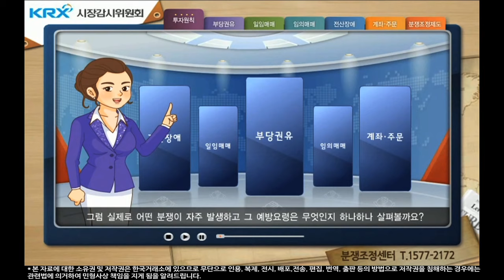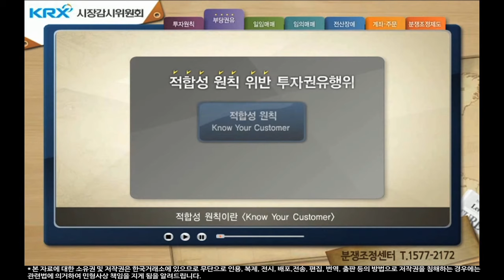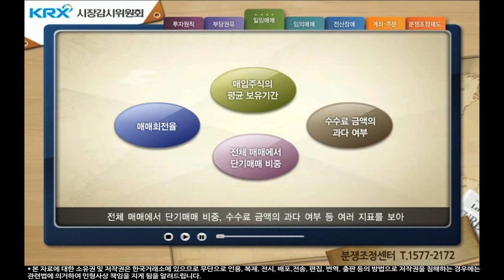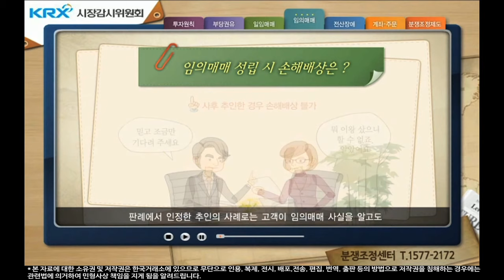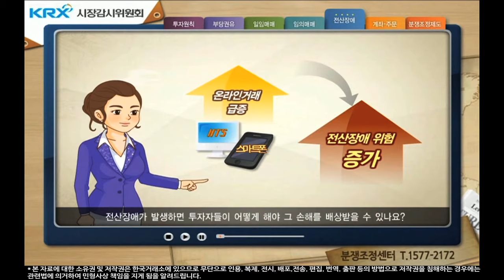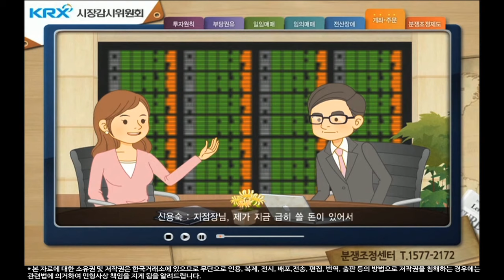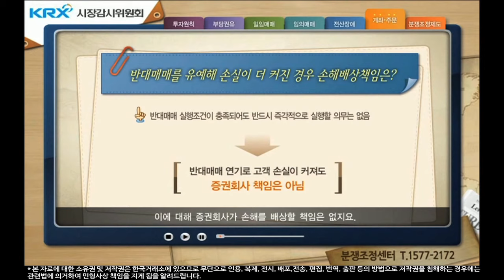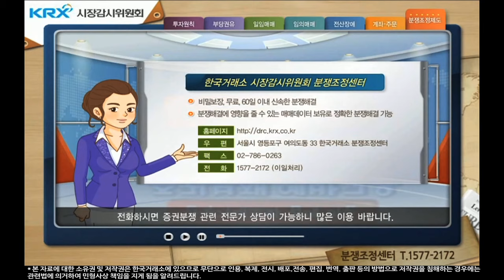[소비자보호정보] 한국거래소와 함께하는 증권분쟁 예방교육 안내(투자자보호/20.10.15)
※ 본 영상은 한국거래소에서 교육용으로 제공한 자료로서 동 자료에 대한 소유권 및 저작권은 한국거래소에 있으므로 무단으로 인용, 복제, 전시, 배포, 전송, 편집, 번역, 출판 등의 방법으로 저작권을 침해하는 경우에는 관련법에 의거하여 민형사상 책임을 지게 됨을 알려드립니다

이외에 궁금한 사항이 있으신 경우 한국거래소 분쟁조정센터(T. 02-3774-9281)로 연락부탁드립니다